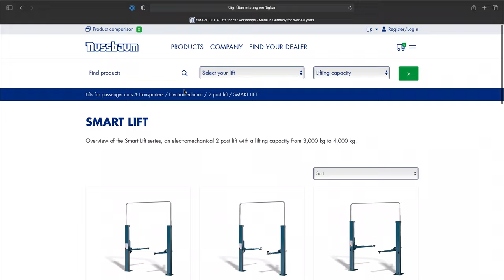How to find documentation on nussbaumlifts.com